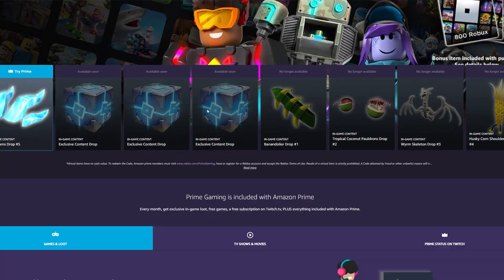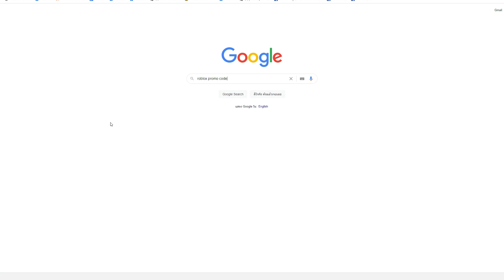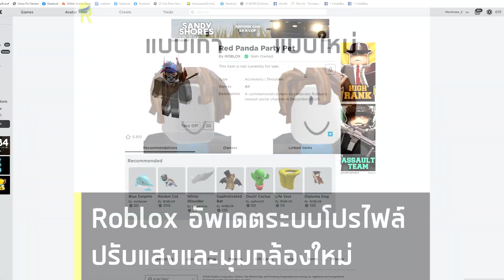⚔️ดราม่า ROBLOX ชนะเกม FreeFire ขึ้นเป็นอันดับ 2 ยอดเข้าชมมากที่สุดในปี 2020 !!ᴴᴰ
Maokuma มาสรุปข่าวอัพเดทจากเกม Roblox ไปรับชมกันได้เลยครับ
Code : ROBLOXTIKTOK
อย่าลืม Login ก่อนใส่ Code

0:00 เปิดคลิป
1:47 Icy Horns เขาน้ำแข็ง
2:45 ค่าธรรมเนียมเซิฟส่วนตัว
3:19 ระบุประเทศ
4:18 ROBLOX ติดอันดับ 2
6:58 ภาษีการทำเสื้อ
7:48 Red Panda Party Pet
8:44 Roblox ได้อัพเดตระบบหน้า Profile
9:56 ปิดคลิป

💰ช่องทางการโดเนท💰
► CPU : Intel Core i9 9900K
►Motherboard : Z390 AORUS ELITE
► GPU : GTX 1080TI
► RAM : Hyper-X Predator RGB DDR4 16 GB
►HDD  : Western Digital Blue 1TB